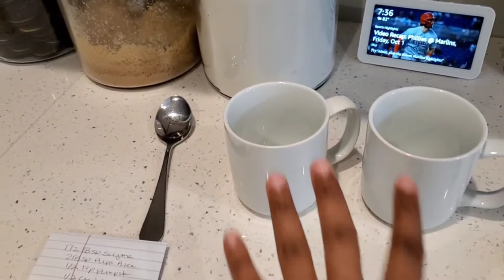🍂Fall 2021 Clean With Me|Coffee Bar|Pumpkin Spice Latte Recipe|Ultimate Cleaning Motivation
In this Fall 2021 clean with me I'll  also be adding a couple Halloween pieces to my kitchen for the kiddos. The Simmerpot Recipe and Pumpkin Spice Latte also linked in my Pinterest 🍂

MyStyleMyHome15

Cleaning Products 🧽

Storage

Relevant Videos For You:

✅New! Satisfying Clean With Me/Deep Clean With Me 2021

//About Me
My name is Natasha I'm a wife and full-time working mom of 4. I'm also a special needs mom. I started this channel as an outlet to share my own personal love of decor , motherhood,  lifestyle,  organization, vlogs, realistic cleaning motivation...  I'm also a naturalista so may even share some of my personal journeys on that.